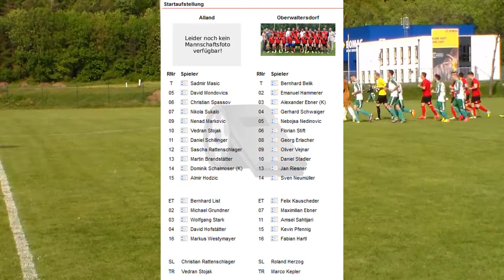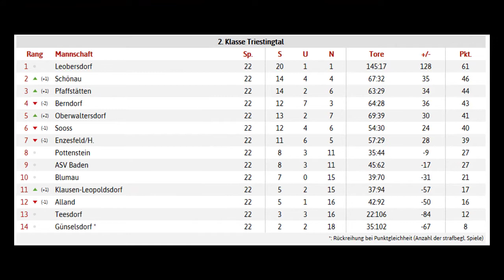SC Alland : ASK Oberwaltersdorf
2.Klasse NÖ Triestingtal   Spiel am 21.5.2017 in Alland